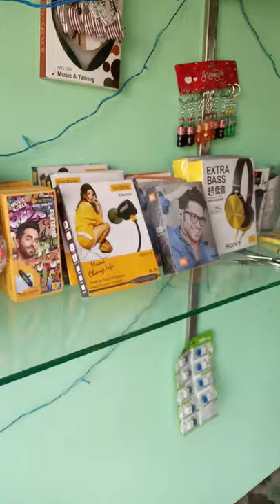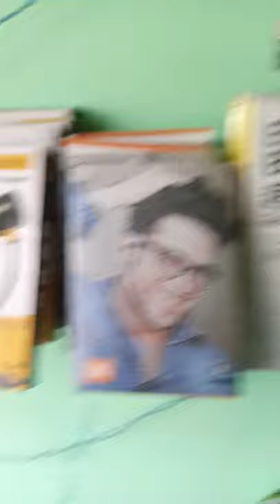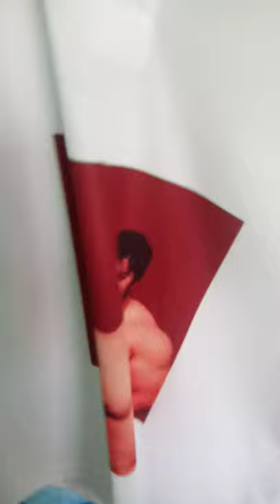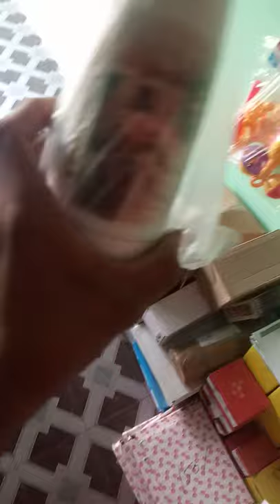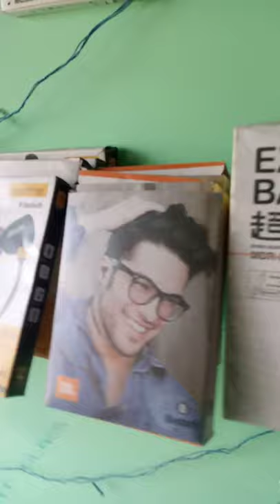mug with printing price and mobile accessories speakers toy teddy bear trucks Jeep photo frames